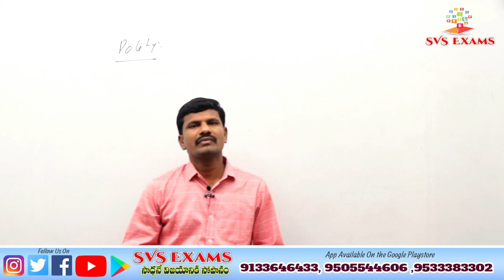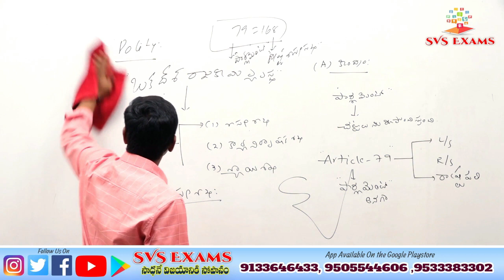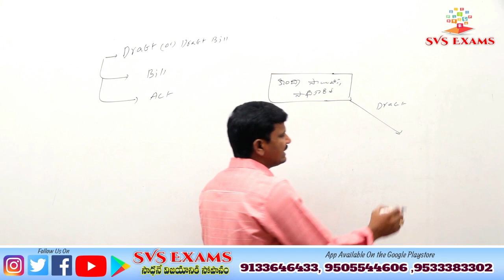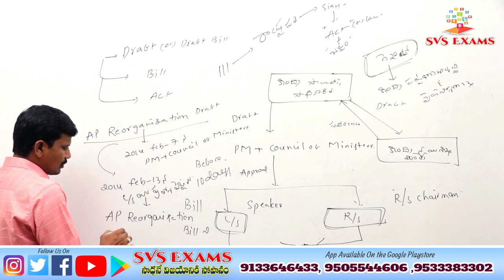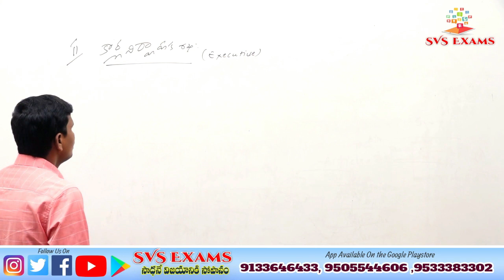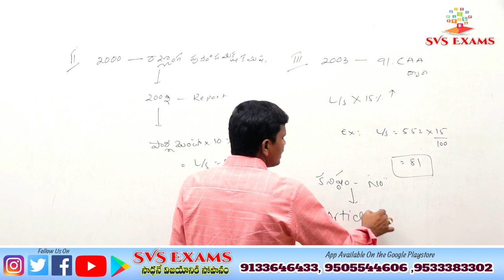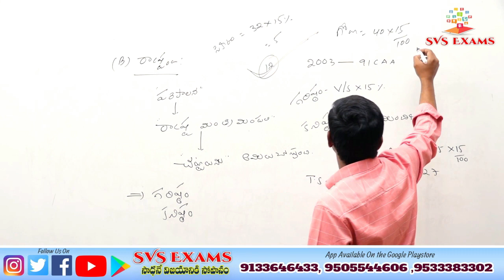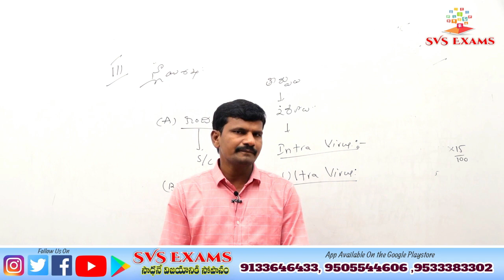పాలిటి అంటే ఏమిటి ఎలా చదవాలి.? BY వీర స్వామి సార్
పాలిటి అంటే ఏమిటి ఎలా చదవాలి.?